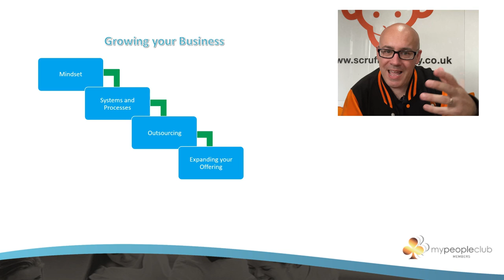Masterclass Teaser - Chris Dawes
This is a teaser from the full masterclass which can be found in the Members Masterclass section on the MyPeopleClub Enjoy!